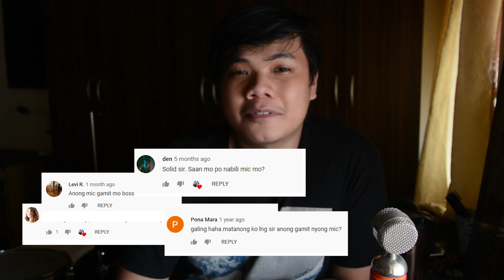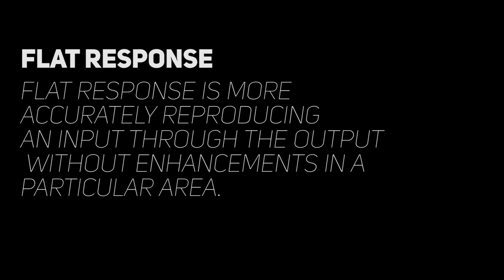USAP TAYO about RECORDING GEARS - VLOG#1 //talk&thoughts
To give thanks to my recent 700+ subscriber count, nag decide ako gumawa ng vlog regarding sa gears ko. And I actually plan to make vlogs na makatulong sa inyo to get good sounding records.

-Johan